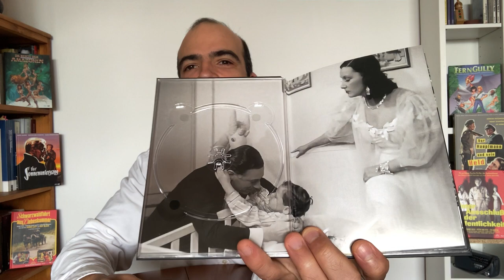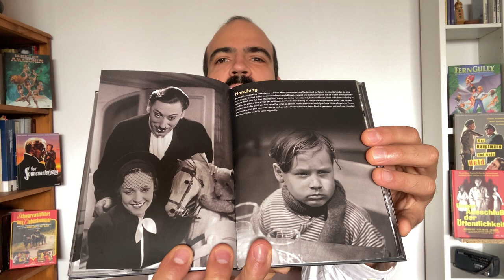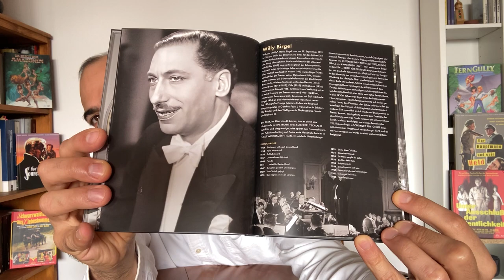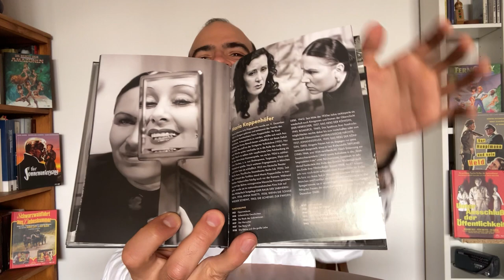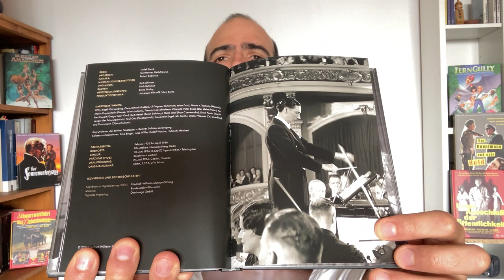Schlussakkord | Unboxing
- Auf 500 Exemplare streng limitiertes Mediabook

- Erstmals als DVD und als Blu-ray erhältlich

- Die Dokumentation “Nach Hollywood - Douglas Sirk erzählt” ist von Eckhard Schmidt (Regisseur von DER FAN mit Desirée Nosbusch)

- Detlef Sierk wurde nach diesem Film unter dem Namen Douglas Sirk in Hollywood als Regisseur bekannt

- Aufwändiges 20-seitiges Booklet mit Biografien der Schauspieler und des Regisseurs, zahlreichen Fotos, Produktionsnotizen